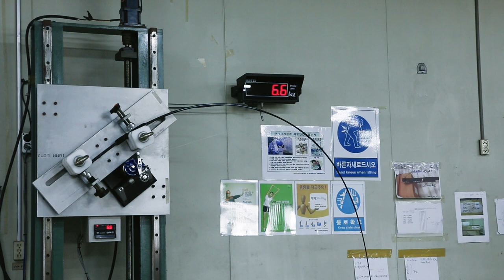Краш-тест спиннинга Experience 812-MMH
Испытание на прочность новой модели спиннингов Norstream Experience 812MMH на заводе в Южной Корее.
Название этой серии говорит само за себя – в ней воплощен весь наш многолетний опыт создания джиговых удилищ для России. Серия достаточно небольшая, но максимально продуманная в плане подбора длин и тестов удилищ. Имея 2-3 спиннинга, вы закроете практически весь диапазон условий, встречающихся в джиговой ловле. При этом мы постарались сделать эту серию максимально доступной, использовав минимум декоративных элементов и сравнительно недорогую фурнитуру и сделав основной акцент на бланках.
В результате мы получили удилища с выдающимися для своей стоимости характеристиками. Предсерийные образцы удилищ серии Norstream Experience прошли испытания на нескольких крупных спиннинговых турнирах и получили высокие оценки от опытных спортсменов, не понаслышке знающих, насколько важно иметь надёжный качественный «инструмент», который не подведёт в самый ответственный момент. Бланки спиннингов серии Experience изготовлены из высокомодульного японского углепластика Mitsubishi с использованием технологии UTC, на них установлены кольца Kigan Coalite, практичные разнесенные рукоятки из EVA и надёжные винтовые катушкодержатели.